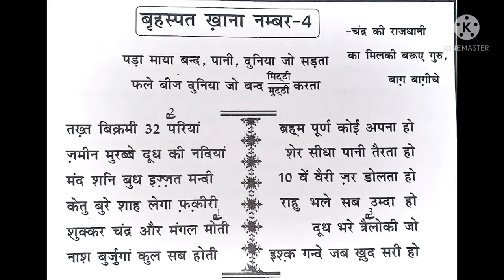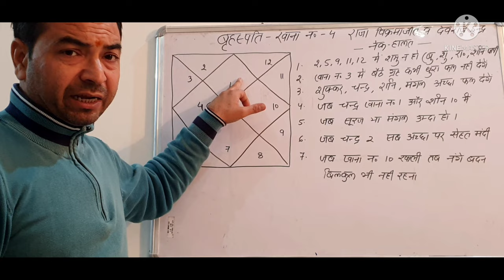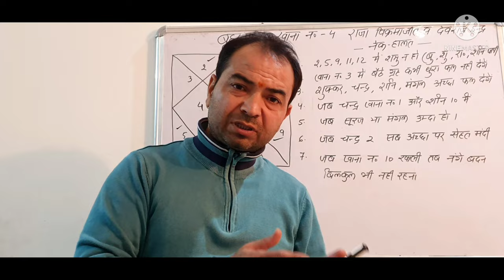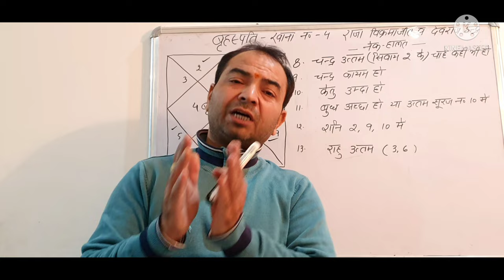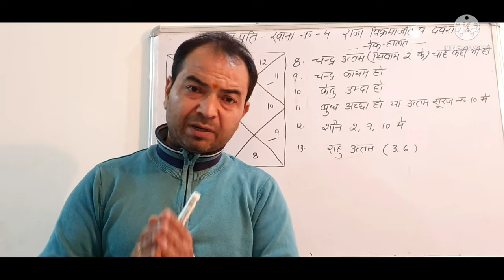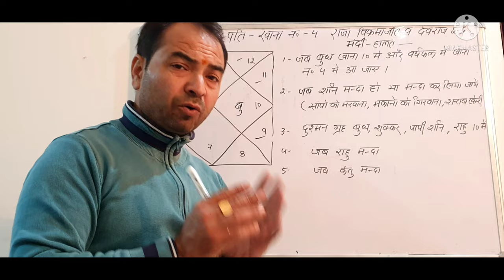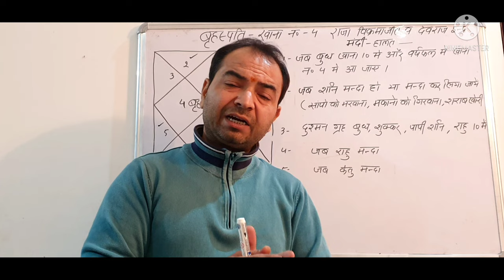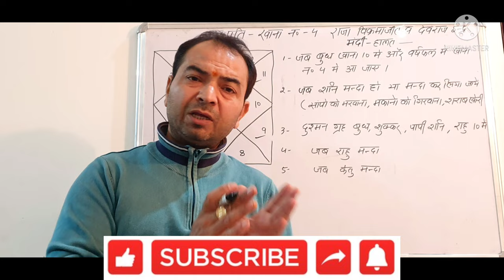Complete analysis of Jupiter in 4th house || Red Book || By Rahul Bhatnagar, Class-12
Astrology is a greatest gift of God which is given to us to solve problems of our life. There are lots of method in astrology which are most popular like vedic/parashar astrology, K.P. astrology, Nadi astrology, jaimini astrology and red book ( Lal Kitab ) astrology. All these methods are wonderful. By using all these methods you can predict or analyse a horoscope accurately but now a days everyone wants best and easy remedy to solve their problem in life.
      Red book is known for their excellent method of remedy which is based on natural things or resources.
      So here we started red book (Lal Kitab) astrology Classes so that you can learn these wonderful method without any cost and solve your problem yourself by using greatest remedies of red book (Lal Kitab).
Still, if you are worried about any problem coming in your life then you can take consultation from us.